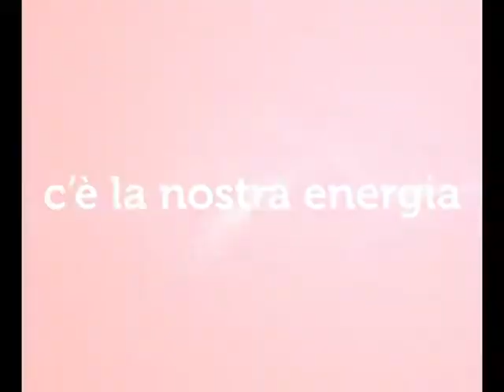INTERCLUB MUGGIA VS ROVIGO 02 - 24 marzo 2018